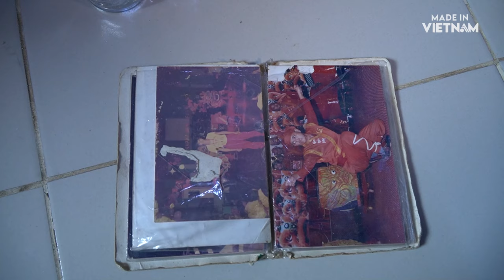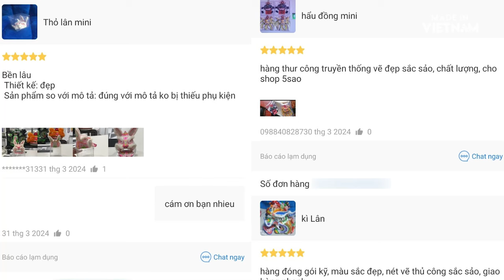Chàng trai trẻ và hành trình phát triển nghề độc đáo - nghề làm đầu lân “thu nhỏ” | Made in Vietnam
Anh Huân - người làm đầu lân mini tại Quận 8, trước đây anh làm bảo vệ nhưng vì covid, người thân trong nhà mất nên anh đành phải ở nhà trông bé, vừa trông bé anh vừa tìm hiểu thêm cách làm đầu lân mini tại nhà.

Ba anh ngày xưa đi dạy võ trong các đoàn múa lân và thường xuyên mang anh theo để trông nom, chính vì lẽ đó anh ngày càng có tình yêu với những chú lân, đam mê sưu tầm lân và bây giờ là yêu cái nghề làm đầu lân mini này.

Thời gian đầu, việc khó khăn của anh là tìm những chất liệu để làm nên đầu lân hoàn chỉnh, vì các sản phẩm đều là mini nên phải kiếm những món đồ nho nhỏ phù hợp.

Mong muốn của anh Huân là được mang nghề làm đầu lân mini này lan truyền đến nhiều người hơn và duy trì nguồn gốc của gia đình.
Anh Huân - Làm đầu lân mini tại nhà
Địa chỉ: 247/80 đường Lạc Long Quân, phường 3, quận 11, TPHCM
Made in Vietnam - Đường Ra Thế Giới là một series phóng sự tài liệu ngắn góp phần nâng cao và quảng bá giá trị Việt Nam với cộng đồng quốc tế. Từ đó hy vọng sẽ mở ra những cơ hội mới cho thương hiệu và sản phẩm Việt Nam ra Thế Giới.
* Bản quyền thuộc về Made in Vietnam/ Copyright by Made in Vietnam